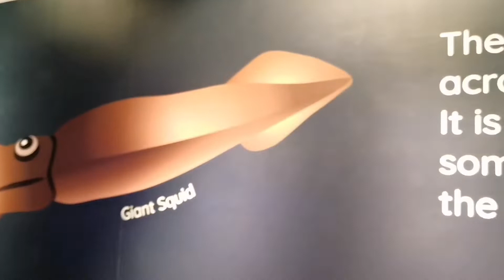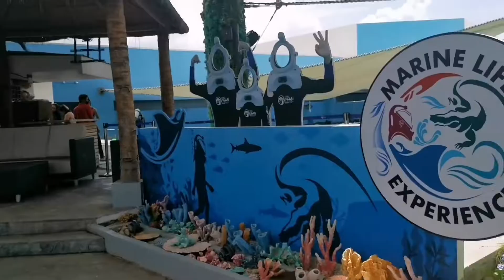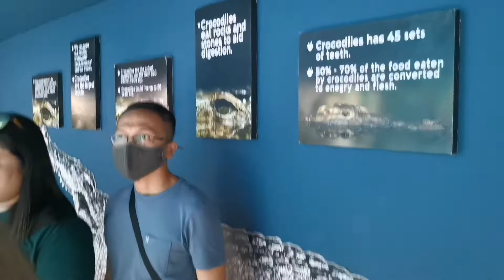Oceanarium @ Cebu Ocean Park Trip - Part 3